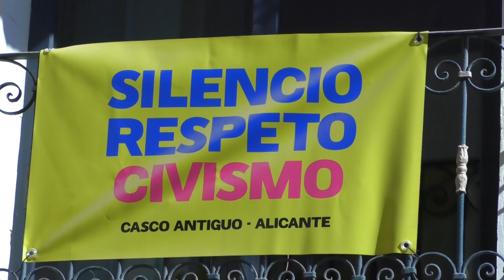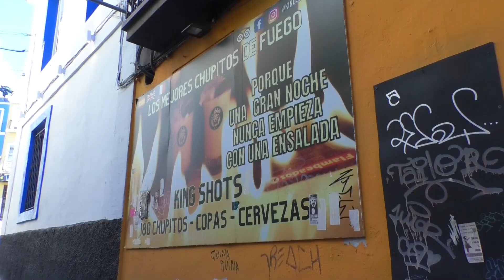Los vecinos del Barrio denuncian un incremento del ruido por los locales de ocio